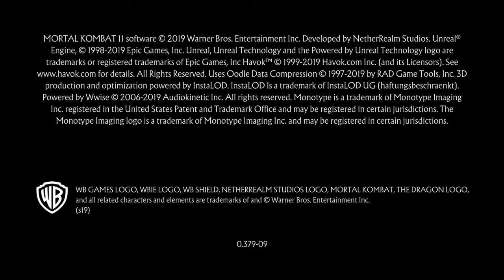Mortal Kombat 11 with the Moose